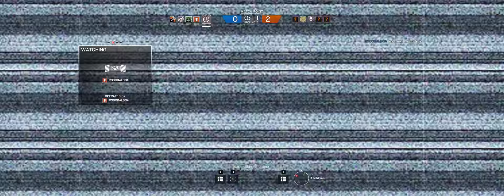Rainbow Six Siege + Part 495 + Consulate TDM Hostage + skull rain crew